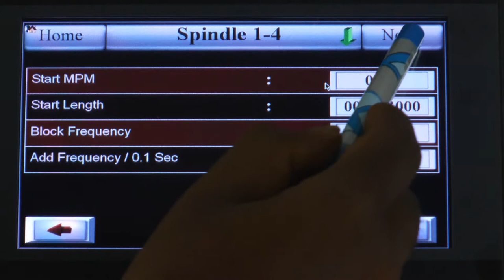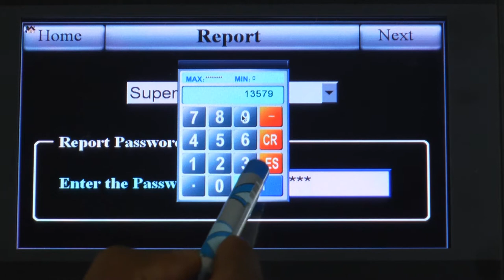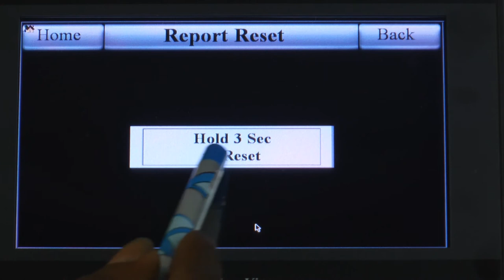Soft Package Winder